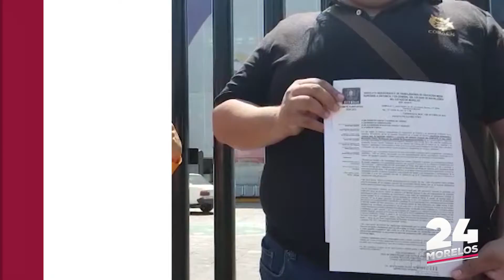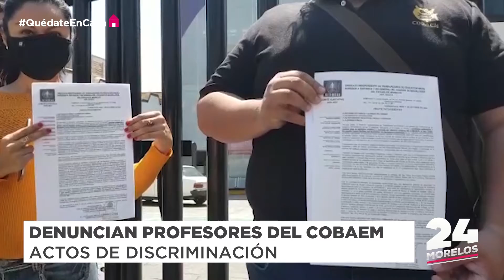24 MORELOS | RESUMEN INFORMATIVO 06 DE OCTUBRE 2020